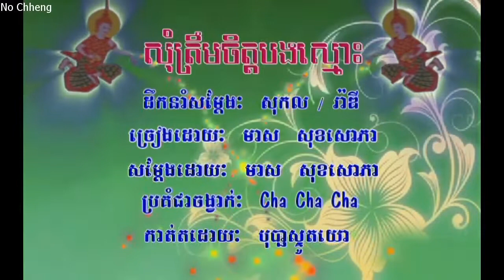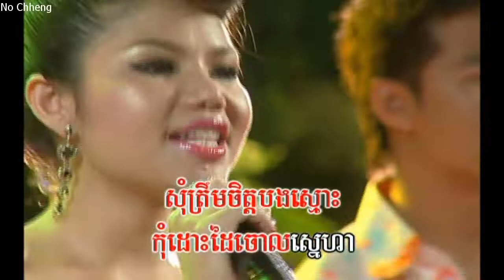សុំត្រឹមចិត្តបងស្មោះ មាស សុខសោភា (ភ្លេងសុទ្ធ) Sum trorm chet bong smus (Pleng sut)